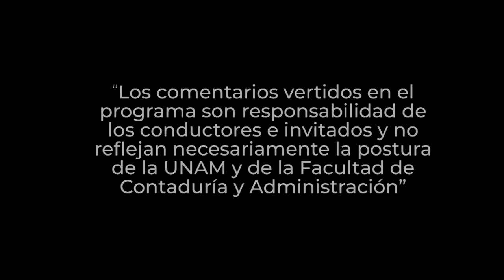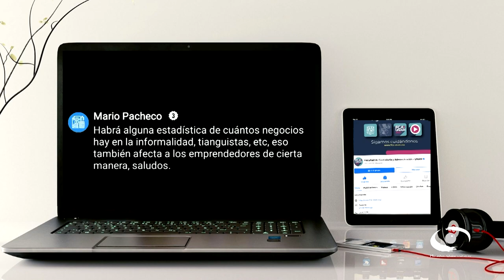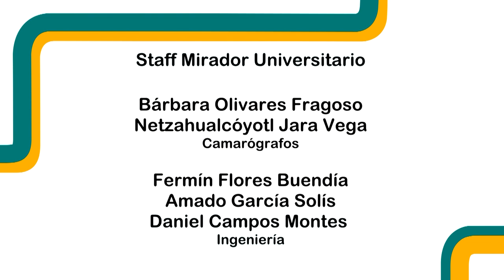Alternativas fiscales para la constitución de un negocio. Parte 1 | 11 OCT 23 | Consultorio Fiscal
En la primera parte de este tema, los expertos nos explican que todos los contribuyentes mexicanos estamos obligados a utilizar el recibo de impuestos digitales a través de internet (CFDI). Cada negocio tiene que solicitar al SAT el Certificado Digital de Sello para generar la CFDI. Partiendo de ello, explican qué impuestos básicos se deben pagar, una vez decidido el régimen de incorporación.

Algunos de los impuestos mencionado a considerar son: Impuesto Sobre la Renta (ISR), Impuesto al Valor Agregado (IVA) Además, existen Impuestos sociales (Retenciones del ISR por sueldos y salarios, Cuotas de Seguridad Social, e Impuesto Estatal para la Nómina) que están ligados al carácter de empleador de la empresa.

Transmisión: 27 de Septiembre 2023 por Canal 22.1 | 18 de Diciembre 2023 por TVUNAM

Invitados: C.P.C. y P.C.FI. Baltazar Feregrino Paredes, L.C. y E.F. Sergio Abarca Téllez
Coordinación académica: Dr. José Ricardo Méndez Cruz
Realización: Nancy Audelo Mendoza
Idioma: Español
País: México